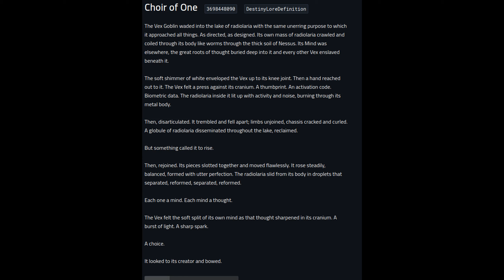Choir of One Exotic (Gameplay) [Destiny 2]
Destiny 2 | Echoes: Act 3 | Choir of One | Datamining

Choir of One, which is craftable and void-based, will be acquired through an exotic mission called Encore in Act 3. Episode Echoes: Act 3 will be released on August 27th, 2024.